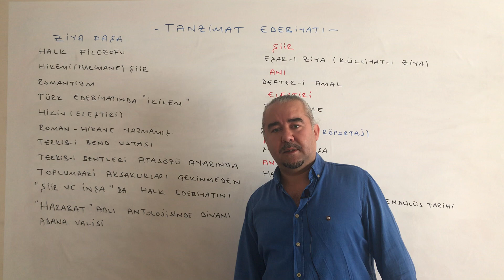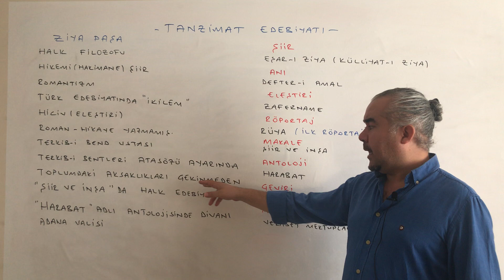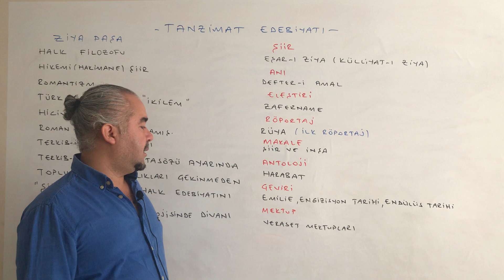Tanzimat 1. Dönem Sanatçıları - Ziya Paşa